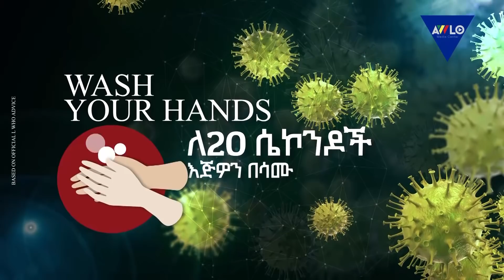አውሎ ማለዳ ግንቦት 28/2012 ዓ.ም